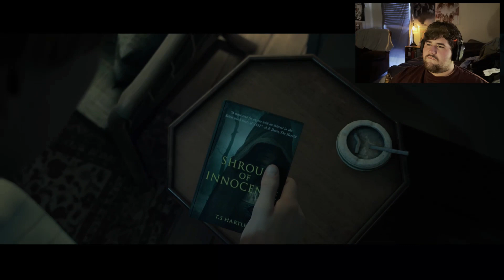SOMETHINGS NOT RIGHT HERE| Little Hope Ep. 1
Hey guys!! Today I am playing the first game in the Dark Pictures anthology series Little Hope !!
Come join me as I play this horror/thriller paced game where my decisions WILL have consequences.